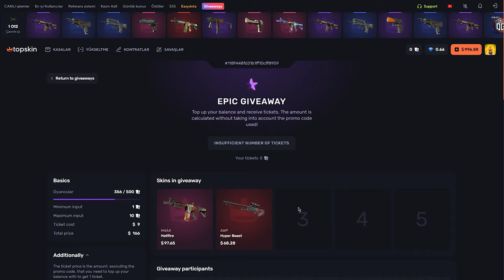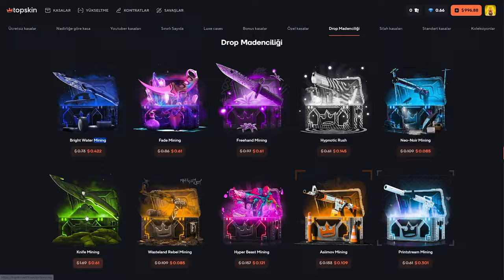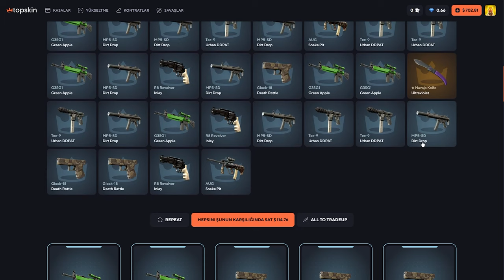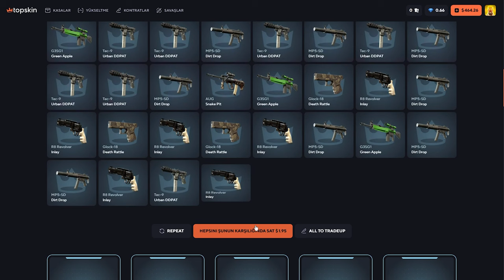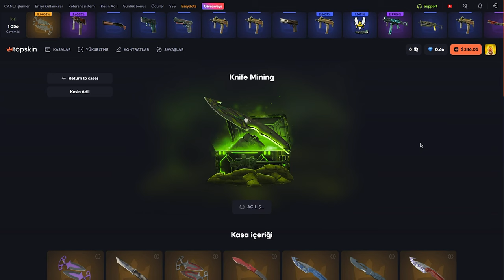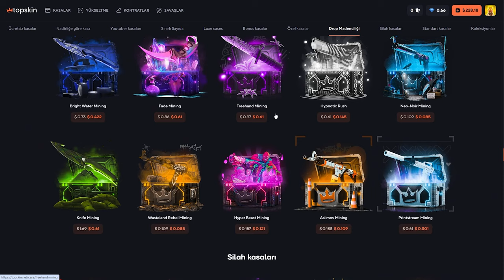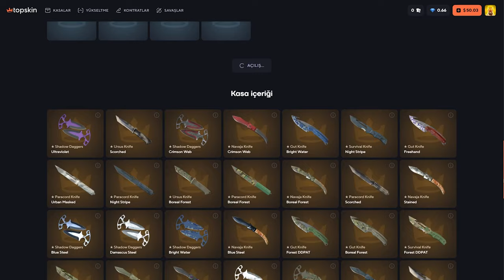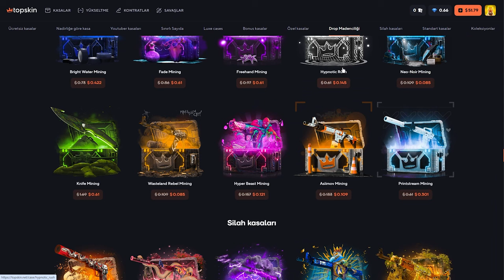KNIFE MINING (!) TopSkin Promo Code: Baruji | топскин промокод